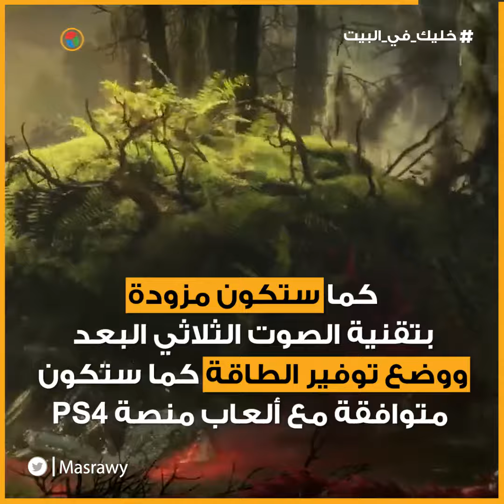تعرف على أحدث إصدارات "بلاي ستيشن"